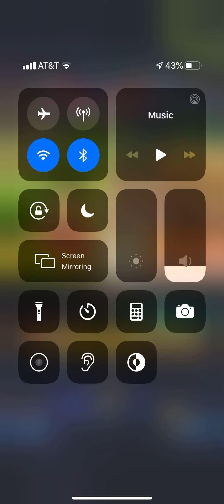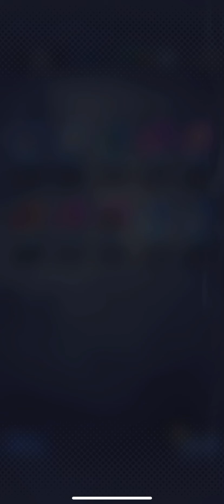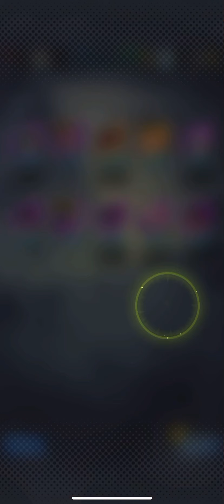Worlds luckiest summon at midnight Dragon ball Legends